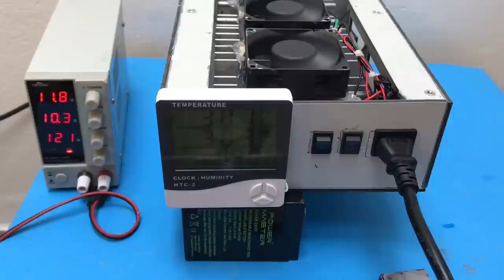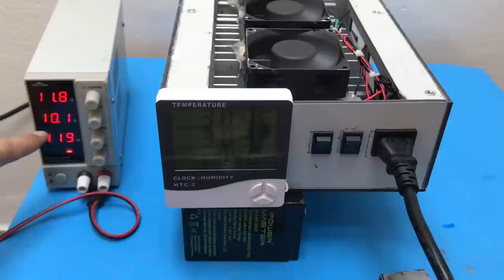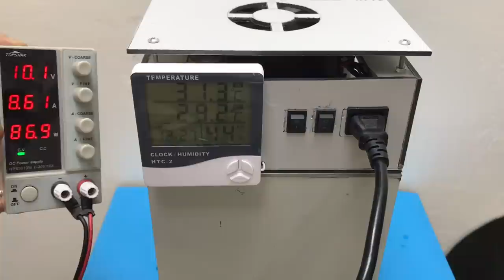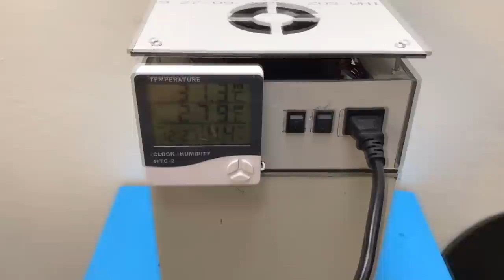TERMOELEKTRİK SOĞUTUCU NEDİR - ARAÇ BUZDOLABI YAPIMI - PELTİER İLE SOĞUTMA.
ermoelektrik soğutucular, bir nesnenin sıcaklığını çevre sıcaklığının altına düşürürken, çevredeki sıcaklık ne olursa olsun, nesne sıcaklığını dengede tutarlar. Peltier ısı transferi elemanlarının aktif bir soğutma sistemi olup, miliwatt’tan kilowatt’a kadar değişen bir yelpazedeki uygulamalar için kullanılabilir.
Çoğu termoelektrik soğutucu modül, yüzey alanı başına 3-6 watt/cm2’lik bir pompalama yapabilir. Bu soğutucular piyasada peltier adıyla da bulunmakta olup çektiği güç miktarına bağlı olarak fiyatı değişmektedir. Günümüzde uygun fiyatla 45 watt ve 545 watt arası termoelektrik soğutucular bulunabilmektedir.
Termoelektrik soğutucular, bazen termoelektrik modül veya Peltier soğutucusu diye de adlandırılabilir. Termoelektrik soğutucular ,genellikle iki seramik plaka arasında bulunan yarı iletken elektrodlar şeklinde piyasaya arz edilmiş küçük bir ısı pompası gibi çalışan yarı iletkenlerdir. Bir doğru akım kaynağından sağlanan küçük bir voltaj sayesinde, ısı, modülün bir ucundan diğerine doğru hareket eder. Böylece modülün bir yüzü ısınırken, diğeri de eşzamanlı olarak soğumaya başlar. Bu olay, doğru akım kaynağının artı ve eksi kutuplarının yer değiştirmesiyle aksine çevrilebilir. Bir termoelektrik modülü, kullanım amacına göre ısıtıcı veya soğutucu olarak kullanılabilir.
Modülün soğuk kısmı –40C'ye ulaştığında, ısı pompalanması kesilir ve ısı pompası özelliğini kaybeder (verim sıfıra düşer). Bu yüzden –5 ila –15C arasında en verimli olur. Sıcaklık bu noktada en yüksek değeri DeltaT’ye
Eğer soğuk kısma azar azar ısı eklenmeye başlanırsa, bu kısmın sıcaklığı, ısı musluğunun sıcaklığına eşitlenene kadar yükselir. Bu noktada termoelektrik soğutucular, en yüksek ısı pompalama kapasitelerine ulaşırlar.